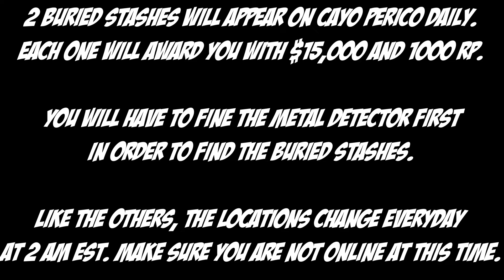Cayo Perico Buried Stash Locations for Oct 19th | GTA 5 Online | The Criminal Enterprises DLC